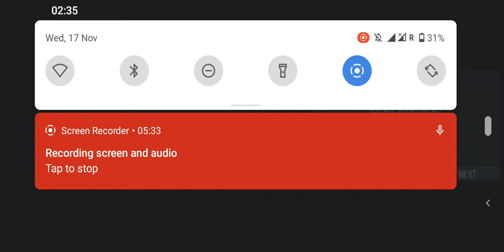shotingmegagamepart1 youtubevedio#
Helo friends this is my  YouTube channel " Memories Forever "    best gaming channel. best and easy game vedio available but not for kid's. different type games application you can see in our YouTube channel. enjoy our YouTube channel like vedioes comments with YouTube comenity guidelines must subscribe our YouTube channel and should be must press bill icon and select all. thanks for interested our YouTube channel.